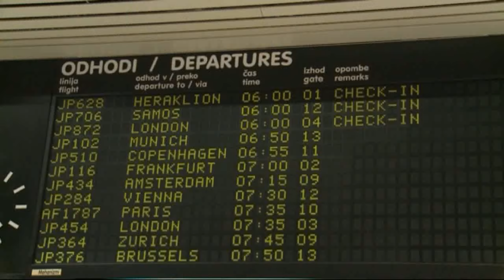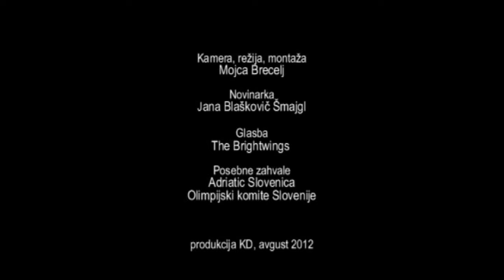Z Adriaticom Slovenico na Olimpijske igre London 2012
Adriatic Slovenica - Ponosni sponzor slovenskih olimpijskih reprezentanc.
4. avgust 2012